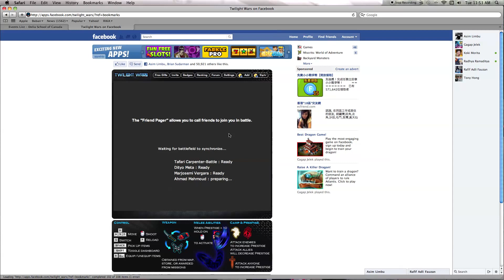TWILIGHT WARS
the power of third